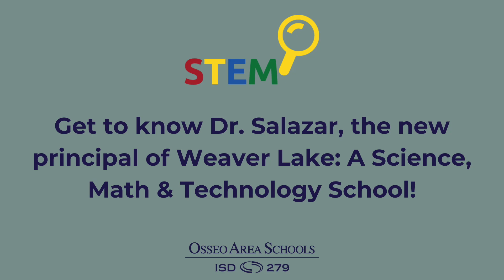Weaver Lake: A Science, Math & Technology School principal interview 2024-25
Dr. Salazar is Weaver Lake's new principal! Join our student interviewers in getting to know Dr. Salazar.